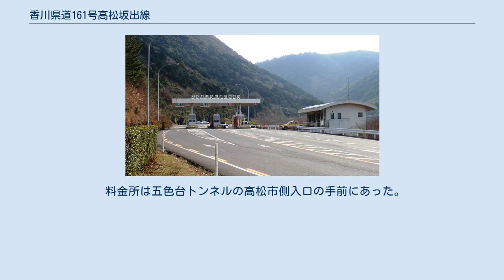香川県道161号高松坂出線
香川県道161号高松坂出線（かがわけんどう161ごう たかまつさかいでせん）は、香川県高松市から坂出市に至る一般県道である。
 高松市と中讃工業地帯とをつなぐメインルート・さぬき浜街道の一部として建設された。
かつては全線が香川県道路公社が管理する有料道路の高松坂出有料道路だったが、2011年3月27日に無料開放された。
現在は2車線での供用となっているが、2024年度末には4車線化する予定。
 有料道路時代の料金所。
無料開放後に撤去。
 モータリゼーションが進んだ1970年代、日本各地では急ピッチで道路整備が進められていた。
瀬戸大橋開通を控える香川県においては、渋滞対策として高松市街と坂出市の瀬戸内工業地域をつなぐ「さぬき浜街道」の建設が急務だった。
両地域を最短で連絡するため五色台直下をトンネルで結ぶルートが策定されたが、総事業費の103億円は当時の香川県の年間道路予算に匹敵する金額であり、建設費の捻出は事実上不可能であった。
そこで考えられたのが、道路整備特別措置法に基づいた有料道路方式による整備である。
 完成4車線の計画ながら早期供用を優先して暫定2車線で事業化し、1973年に着工、8年後の1981年に香川県道路公社が管理する「高松坂出有料道路」として全線開通した。
通行料金の徴収によって建設費用を償還し、開通から30年後の2011年には無料開放する計画だった。
 しかし開通してみると、実際の交通量は予測段階のそれとは大きく異なっていた。
開通初年度早々に1日当たり5626台の予測に対して実際は1611台と出鼻を挫かれると、以降もさぬき浜街道の全通や瀬戸大橋開通など交通量増加を予測していたイベントではいずれも思う程の伸びは実現せず、赤字が続いて債務は130億円にまで累積した。
1988年の3月には当時の土木部長が県議会の土木委員会で、計画通りの償還完了が難しい事を初めて認めている。
 1988年の瀬戸大橋の開通後は、営業黒字に転じたものの、それでも交通量は予測の4割程度で推移し、管理する道路公社も打つ手ないままその後も時間だけが過ぎた。
 それに伴い県からの支援も不可欠となり、当初は国や民間の金融機関からも行っていた資金借入を県からのみに借り換えたほか、2003年には県からの道路公社への貸付金71億円を無利子に転換している。
 結局、料金徴収期限の2011年までに道路公社の抱える債務を返済する事はできなかった。
県では、通行量の実績が累計で約6160万台（当初予測の37 %）に留まった要因について、周辺地域の開発の遅れや瀬戸大橋の交通量低迷、厳しい社会情勢などを挙げている。
 徴収期間の延長か、税金投入による無料開放かが注目されたが、県の判断は後者だった。
高松市や坂出市が無料開放を強く望んでいるのに加え、徴収延長による収入と、無料開放による便益（周辺道路の渋滞緩和など）との比較等を総合的に勘案した結果であった。
県は2010年度予算で81億円を補助して道路を無料開放、道路公社は同年度内で解散となった。
 道路が2011年3月27日に無料開放されると交通量は一転して急増し、無料化前の約2.5倍にのぼった。
無料開放後の交通量は1万400台と事前に見積もられていたが、実際には1万2千台を超え、今度は良い意味で予測を裏切る形となった。
しかし当初計画の4車線拡幅については、県は目安となる交通量を概ね1万5千台としており、また事業費も50億円程度かかると見込まれる事から、事業着手時期については不透明であったが、2024年度の4車線化が予定されている。
 料金所は五色台トンネルの高松市側入口の手前にあった。
 トンネル 高松坂出有料道路に関するカテゴリ: